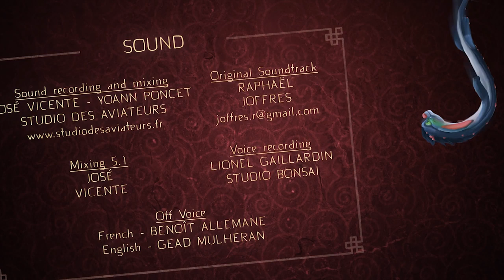Dragon civilization animated Short Film Cgi animation